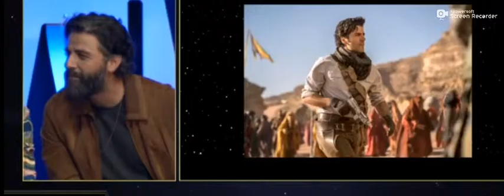Oscar Isaac(Por Dameron en starwars) explica como se pronuncia starwars en latino america)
Oscar Isaak explica como se pronuncia y entiende starwars en latino america.